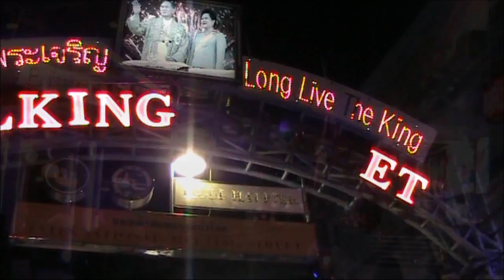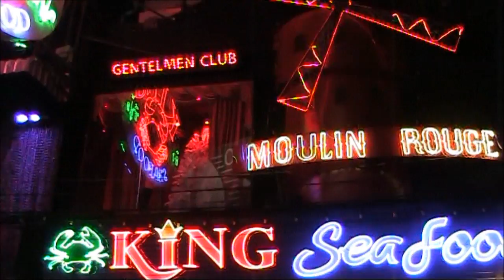Pattaya Night Life - Walking Mall Tourist District - Thailand Holidays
Pattaya Night Life - Walking Mall Tourist District - Thailand Holidays.  Safe destination to travel to for your holidays.   Recommended.  Taken on a Canon Video Camera on our GC Vacation Tour.